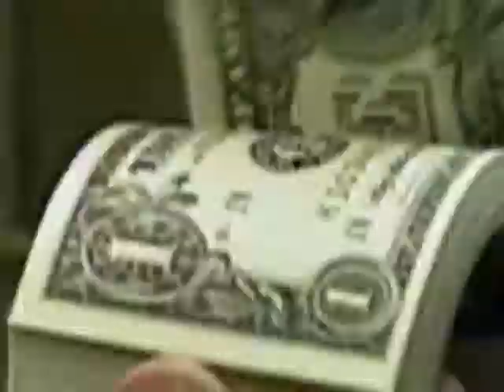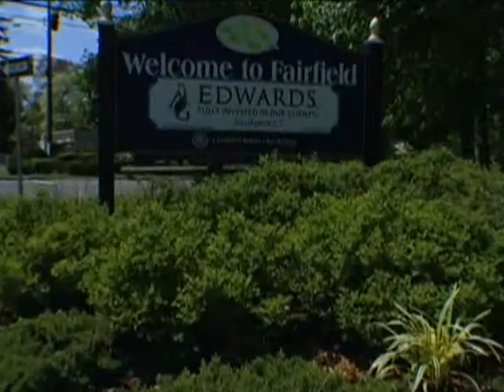Midas Touch Jewelers - 3 Minute Infomercial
Mini Infomercial for Fairfield Connecticut jewelry store, Midas Touch Jewelers. Produced by cameraman & editor, Vic Roland in the spring of 2008. Actress is Polly Bell.